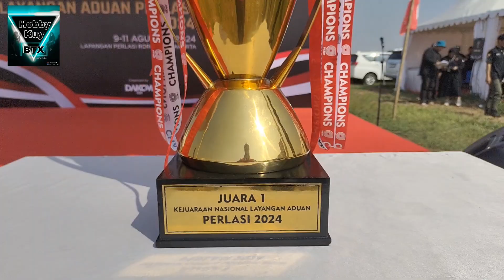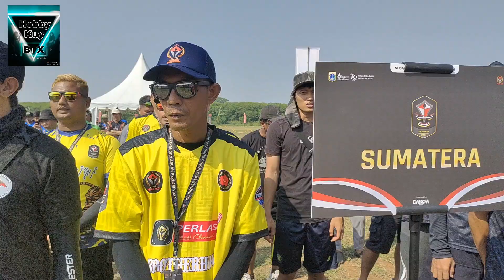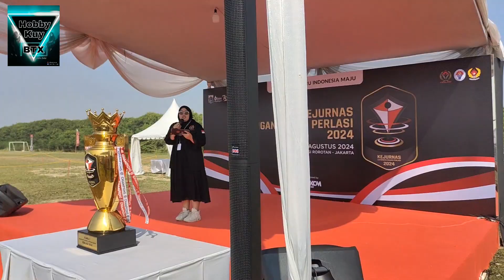Team Bengkulu hadir di event Jakarta Kejurnas 2024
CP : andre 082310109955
Shoppee : hobby_btx
Hobby Kuy BTX adalah chanel hobby yang saya lakukan...
Buat kawan kawan yang mau dibantu untuk dibuatkan konten di youtube silahkan langsung hubungi nomor dibawah.
video yang saya share tujuannya untuk memberikan info dan wawasan untuk semua kalangan hobby...
tidak boleh menyalahgunakan video ini untuk hal hal yang bisa merugikan siapapun...